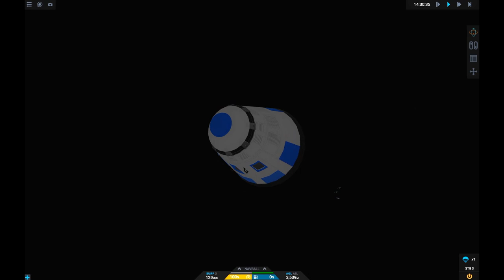THE CHEAPEST SPACE ROCKET FOR LESSER THAN $1M in simplerockets 2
in this video you will see my cheapest space rocket for suborbital space tourism for LESSER THAN $1M!